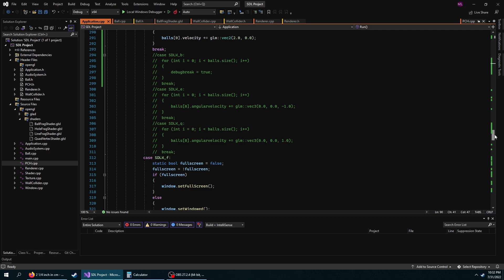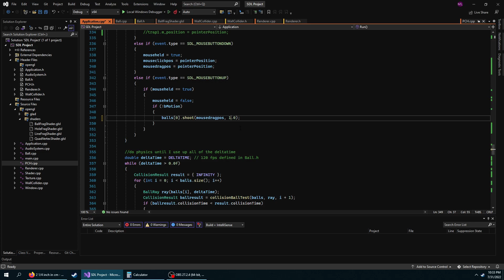Added pockets and physics to allow balls to collide on the inside of a circle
Its still a 2D physics sim. The falling behavior as it goes into the pocket is created by adding a vector towards the center of the pocket multiplied by the arcsine of the distance the balls center point is crossed the hole's edge divided by the ball's radius. This simulates the way a real ball would slowly tip into a hole at first and gain speed quickly.